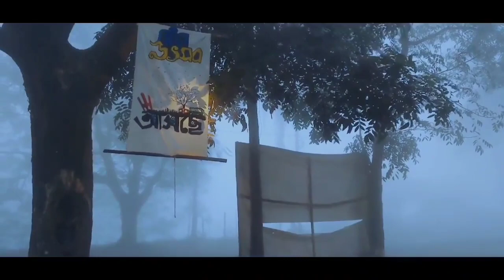Scenic Beauty of Jahangirnagar University in Winter - JU Campus Cinematic View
Explore the scenic beauty of Jahangirnagar University in winter with a cinematic view.

Jahangirnagar University has one of the largest and most beautiful campuses in all of Bangladesh. JU campus is a glorious spot to wander, hang out, take photos, or watch the sunset.